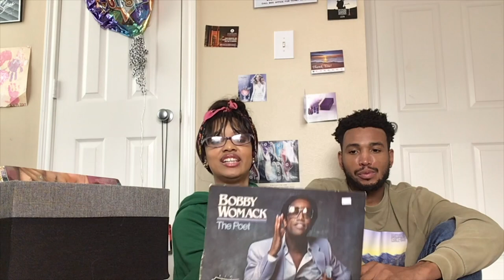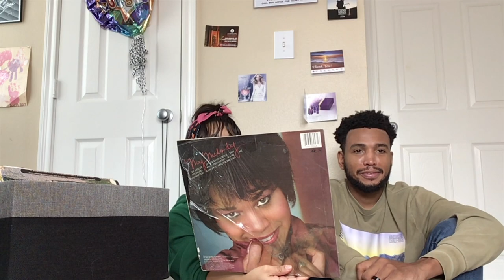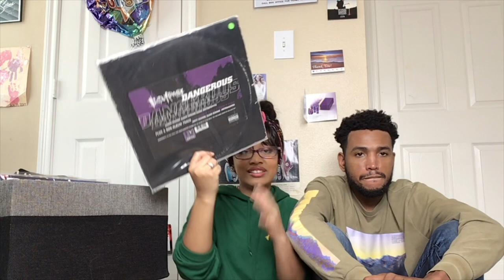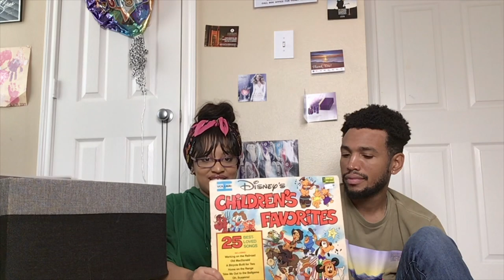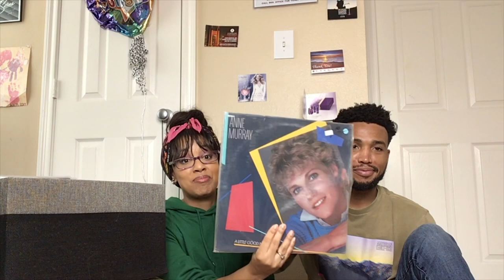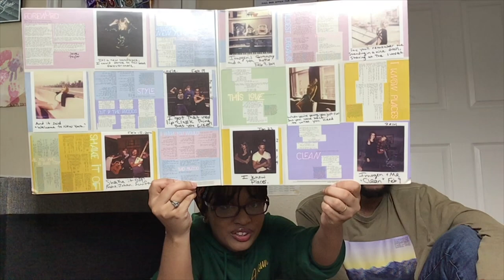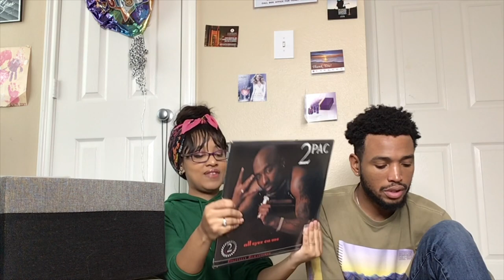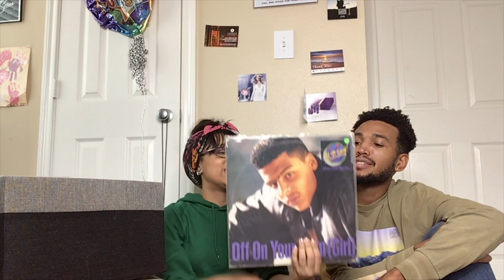VINYL COLLECTION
ER III PODCAST: AVAILABLE ON ALL PODCAST PLATFORMS

Thank you for coming to check out the content you didn't ask for. This is the TWENTY NINTH of many random videos we will be posting to this channel. Please excuse the ratchet quality but keep coming back because it might get better.